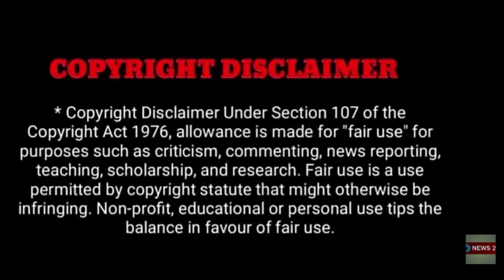நடிகர் சத்யராஜ் மனைவிக்கு ஏற்பட்ட பரிதாபம்..!